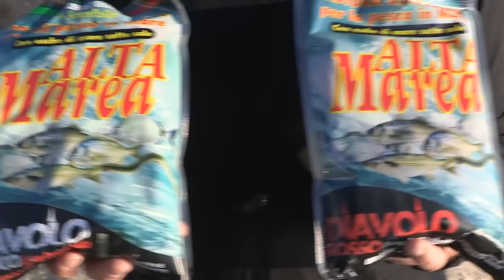Pasture Alta Marea 1 (Antiche Pasture)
Con Andrea di Antiche Pasture, sul molo di Viareggio vediamo le pasture Diavolo Bianco e Diavolo Rosso, per una pescata in bolognese